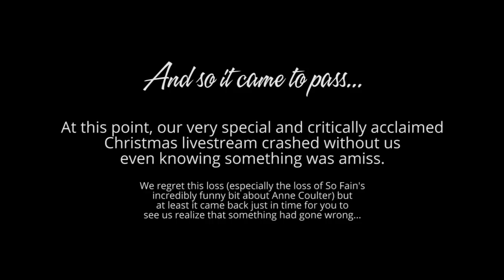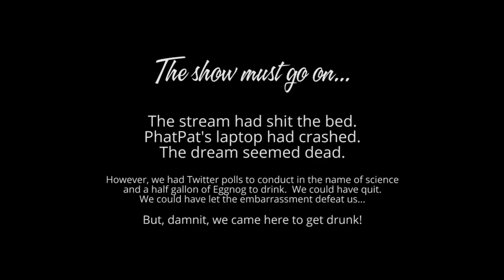The Bad Santa Bender: Ultimate Christmas Movie Poll with Evil Egg Nog Drinking Game (The Reboot!)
Streamed December 15, 2017.  It's time for our big Christmas Live Stream and this time we have a purpose...  To find the Ultimate Christmas Movie!  Hugo from Hugo & Jake (The Bible Reloaded) will be with us along with Clever Jester.  Voting will take place LIVE on Twitter so follow @SoFain or @PatrickJolle to vote.

After a winner has been selected, we'll introduce you all to our (least) favorite holiday drinking game!  We're giving even odds on whether or not someone barfs.

This is a REUPLOAD since the original stream broke into 3 parts because...  Reasons.  Sometimes thing just go sideways at the very worst times.

Purchase one of our fine Poisoning the Well T-Shirts on our Foffer store @

We are now archiving old streams and other content exclusively on our website now.  So go check it out for extra content from us!

We are making such material available for the purposes of criticism, comment, review, satire and news reporting which constitute the 'fair use' of any such copyrighted material as provided for in section 107 of the United States Copyright Law. Notwithstanding the provisions of sections 106 and 106A, the fair use of a copyrighted work for purposes such as criticism, comment, review, satire and news reporting is not an infringement of copyright.  Be cool.